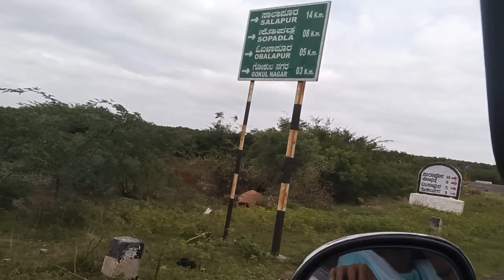ಗುಡ್ಡದ ಮಧ್ಯ ಕಾರ ತರಬಿದನ್ನ ನೋಡಿ ಜನ ಹಿಂಗು ತಿಳ್ಕೊತಾರ ಈ ಸಮಾಜದಲ್ಲಿ ಹೆಂಗಿದ್ರು ಮಾತಾಡ್ತಾರ ಬದಕೊದೆ ಕಸ್ಟ ನೋಡ್ರಿ🙊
For collobretion and business encoury